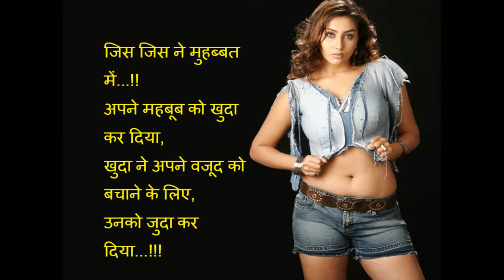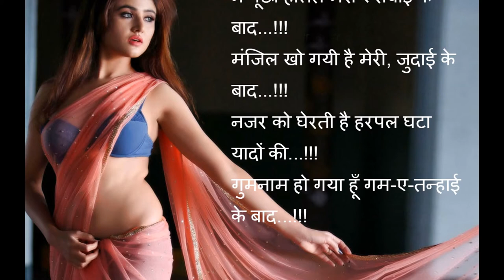2 line mohabbat shayari facebook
2 line mohabbat shayari facebook